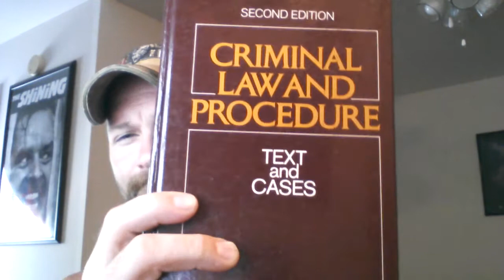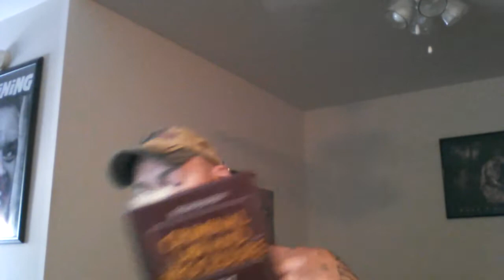Power Trippn' Fools .... :\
Sorry I forgot to get to the Book.  Lol.   Will do soon.  Peace   * In my shoutouts I forgot my Bro Chillotin buddah     D.D. !  Much love Brother !